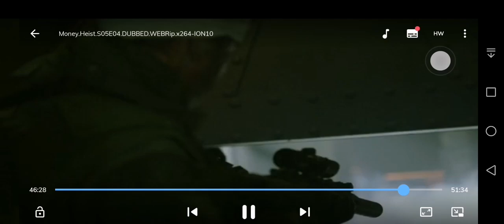Money heist S05 best scene. Tokyo and Gandia.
Tooooooookyoooo... a little bird from heaven just told me that Nairobi is saving you a place in HEEEEEEAVENNNNNNNNN.